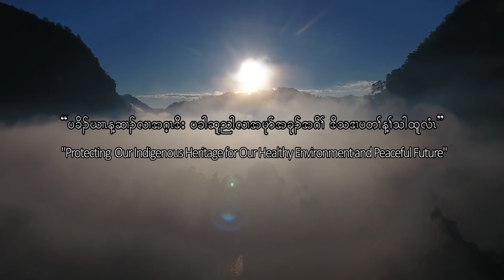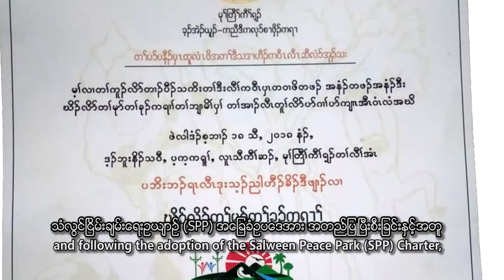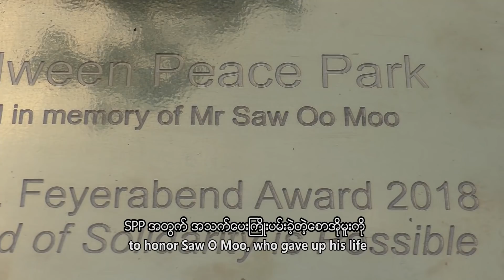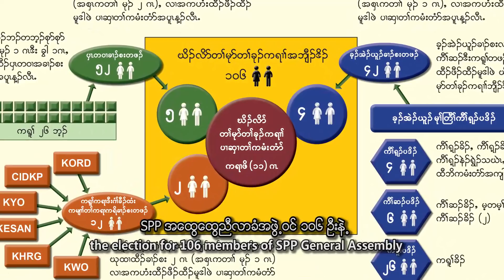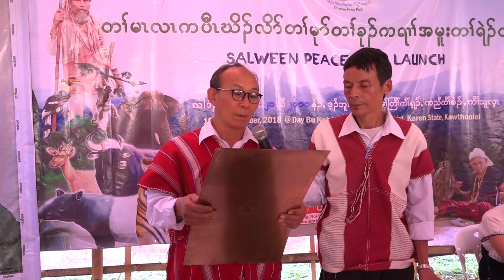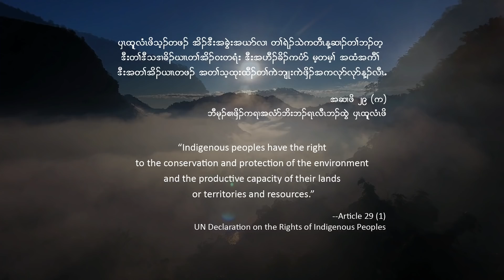Celebrating the Salween Peace Park Proclamation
"Protecting Our Indigenous Heritage for Our Healthy Environment and Peaceful Future"

On December 18th, the indigenous Karen communities of Mutraw District officially declare the establishment of the Salween Peace Park. This declaration is to fulfill the collective vision for a grassroots pathway to peace and self-determination, and their responsibility to transfer our ancestral domain to the new generation with abundant forest and clean water.

Almost 1000 people, comprising representatives from our communities in Mutraw District, the KNU, Karen CBOs, ethnic representatives from across Burma/ Myanmar and journalists- both domestic and from abroad, joined the event.

Through numerous consultations with and between communities and KNU authorities, the village tract, township and district levels, and with 75.1% of the voting-age population endorsing the SPP Charter during the signature campaign in 2018, the Salween Peace Park initiative finally made it way to what we see today.

The SPP initiative is guided by the three core aspirations: peace and self-determination, environmental integrity, and cultural survival. Ultimately, this initiative aims to create peace and to protect this stronghold of Karen culture and biodiversity from threats, both old and new. Rooted in Karen customary management systems, social and environmental justice, and deliberative democracy; the SPP will present what good governance of natural resources looks like at the local level. It will show that in these verdant rolling hills no land is vacant, and every patch of soil, every plant, animal, and human coexist peacefully in a holistically managed ecosystem.